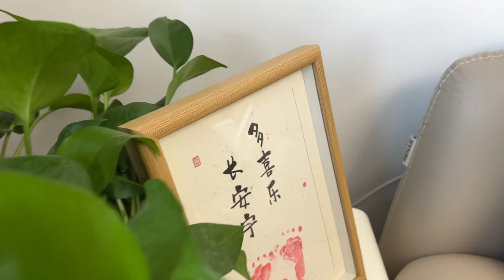爷爷奶奶住在酒店等着接宝宝回家｜月子中心派护士去家里过渡三天